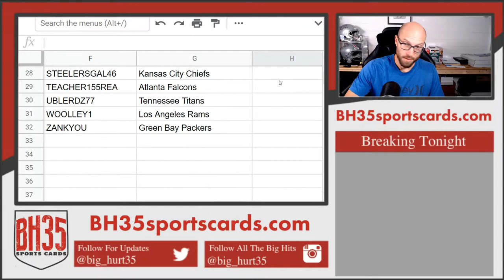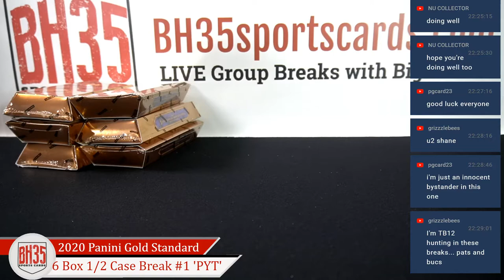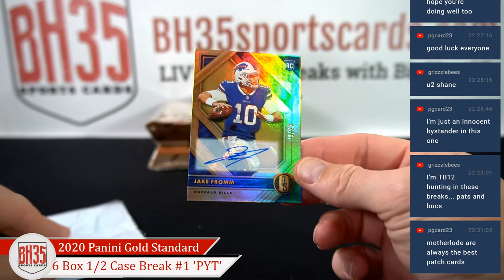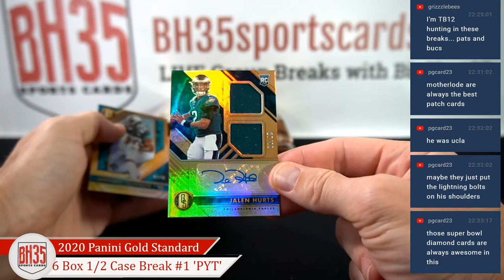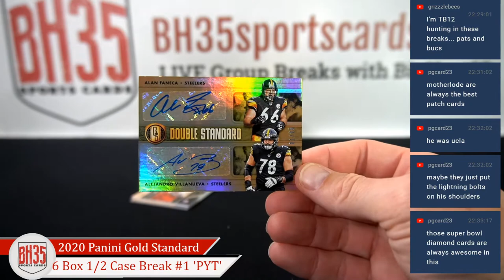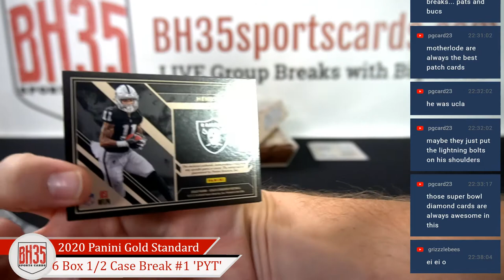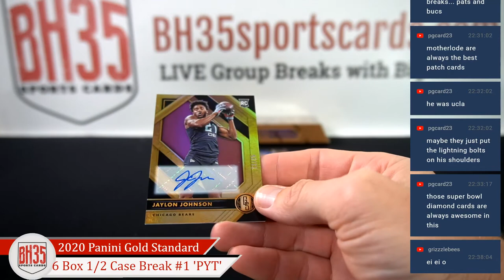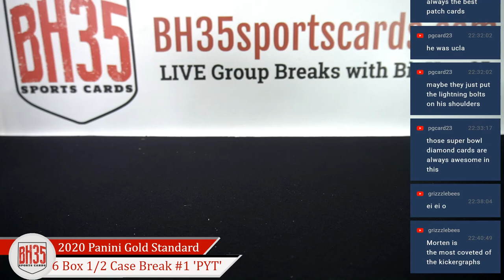2020 Panini Gold Standard Football | 6 Box 1/2 Case Break #1 Pick Your Teams